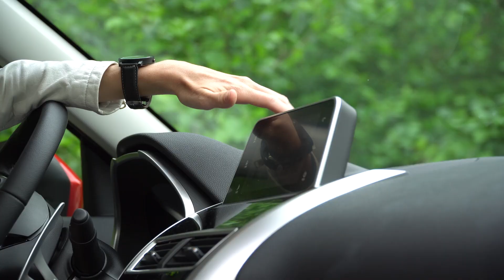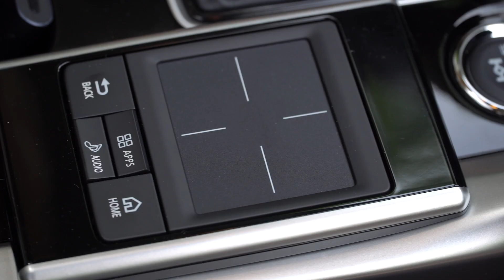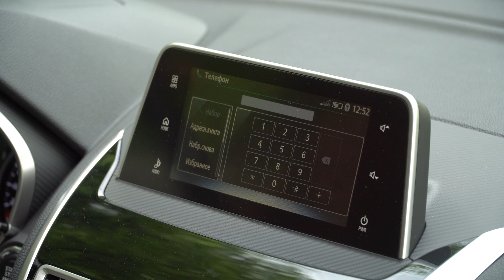БМВ Х6 BMW X6 на минималках. Mitsubishi Eclipse Cross. Мицубиши Мицубиси Эклипс Кросс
БМВ Х6 BMW X6 на минималках. Болел, страдал, не вырос. Лиса рулит